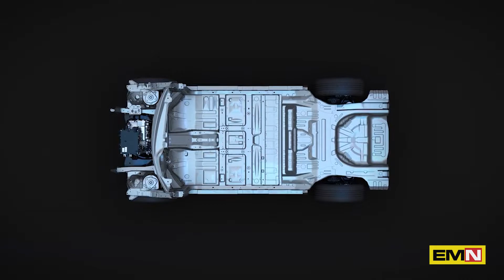La gamma Nissan elettrificata - Electric Motor News n° 8 (2022)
Nissan ha presentato la sua gamma di sei modelli elettrificati insieme alle rispettive tecnologie, annunciando che la produzione sarà 100% elettrificata entro il 2030.
I sei nuovi modelli elettrificati Nissan sono in arrivo nel corso del 2022 e sono in linea con la strategia aziendale a lungo termine tracciata nel piano Ambition 2030.